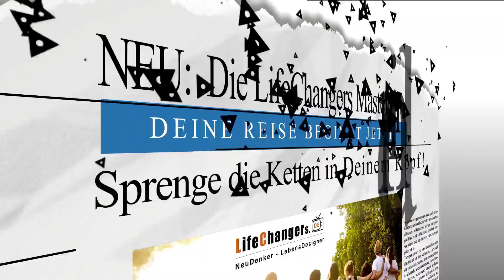Manchmal sind meine negativen Gefühle so stark - Wie überwinde ich negative Emotionen?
✅ Inner Circle Informationen:
✅ Von der Idee zur Realität - Der 6 Schritte Prozess

Manchmal kann ich nicht umschalten, von miese Gefühle auf gute Gefühle. Dann sind meine negativen Gedanken und Gefühle so stark, dass ich nicht weiter weiß...

Diese Folge ist ein Ausschnitt der Donnerstags- Frage & Antwort Runde. Wenn Du live dabei sein und selbst Fragen stellen, oder einfach nur zuhören möchtest, dann melde Dich zuerst zu unserem besten Online Training an. Danach senden wir dir eine Einladung und einen Link für Deine interaktiven Teilnahme.

Schön, dass Du hier auf diesem Kanal gelandet bist! Hier bekommst Du jede Woche neue wertvolle Tipps und sofort anwendbare Strategien, die Dein Leben angenehmer, glücklicher, erfüllter und erfolgReicher machen.

Hier erinnere ich Dich immer wieder daran, dass Du der einzige Gestalter deines Lebens bist und dass Du dir ein Leben erschaffen kannst, genau nach deinen Wünschen und Vorstellungen.

Glaubst Du nicht? Dann solltest Du dir die Videos in diesem Kanal anschauen!

Stichworte für diesen Kanal:

Persönlichkeitsentwicklung Lebenserfolg Lifestyle, Marcel Meghari, Coaching Coach Lifecoach Erfolgscoach Trainer Seminare, Entfaltung des eigenen Potentials, Intelligente Nutzung des Verstandes,  Intelligente Umgang mit Gefühlen, Das eigene Leben selbstbestimmt erschaffen, Motivation Inspiration, Das Gesetz der Resonanz, Das Gesetz der Anziehung, Das Gesetz von Ursache und Wirkung, Manchmal sind meine negativen Gefühle so stark - LifeChangers - Fragen & Antworten Live, Lebenserfolg Erfolg erfolgreich sein, Lebensglück Glück glücklich sein, Positiv konstruktiv Denken lernen, Die eigenen Gedanken intelligent lenken, unbewussten Verstand intelligent nutzen programmieren, Unterbewusstsein auf Erfolg programmieren ausrichten, Mit den eigenen Gedanken Realität schaffen, Gedanken erschaffen Realität, Erfolgsstrategien, Manchmal sind meine negativen Gefühle so stark - LifeChangers - Fragen & Antworten Live, Erfolgstipps, Tipps für Erfolg, Erfolg lernen, Schritt für Schritt Anleitungen für dein erfolgreiches Leben, Einfach glücklich leben, Gute angenehme positive Gefühle fühlen,  Negative Gefühle überwinden zu positiven Gefühlen wandeln, Manchmal sind meine negativen Gefühle so stark - LifeChangers - Fragen & Antworten Live, Negative Emotionen loslassen überwinden wandeln transformieren,